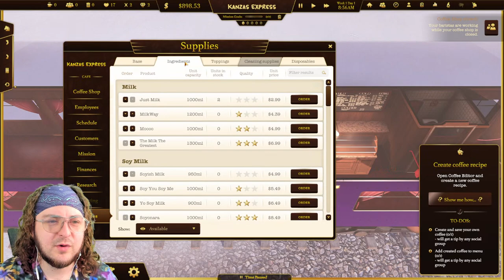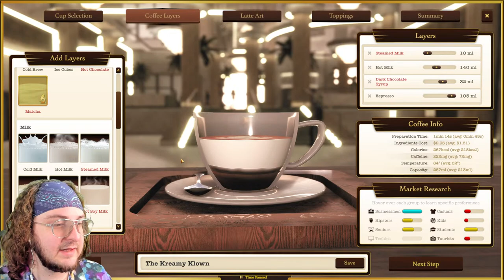Continuing OUR CAMPAIGN Playthrough! - Espresso Tycoon (Campaign)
Espresso Tycoon - a coffee shop simulator. Create your brand, decorate the coffee shop, manage your employees, and take care of your customers. Use the 3D coffee editor to create coffee recipes, order supplies, and collect rating points. Build the whole coffee business and complete all the missions!

Channel Guidelines
1. Be kind, civil & respectful to all & English only in chats
2. No spamming or copy paste, all caps, or constant backseating
3. Read the title, description & review thumbnail for details